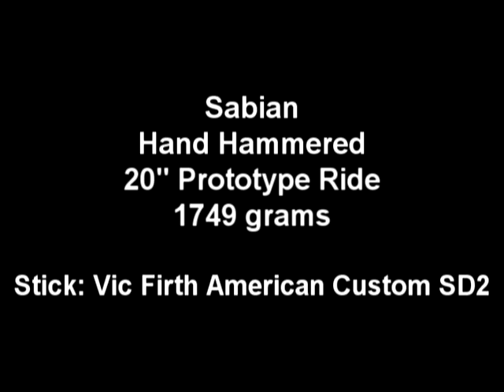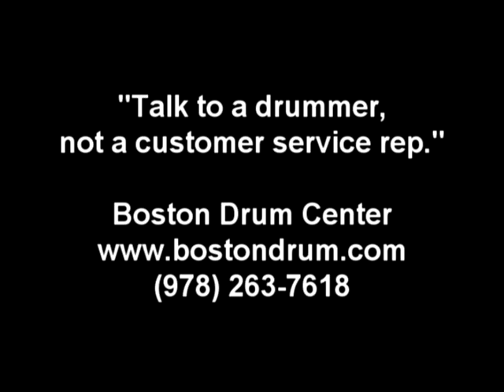Sabian Hand Hammered 20" Prototype Ride (1749g)